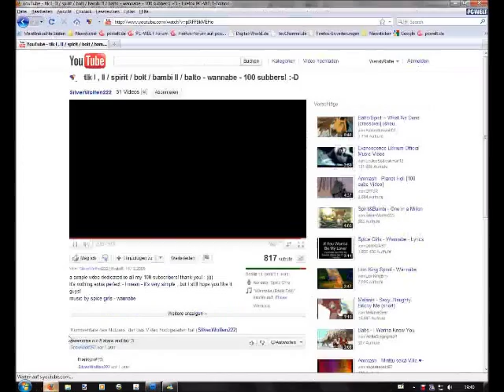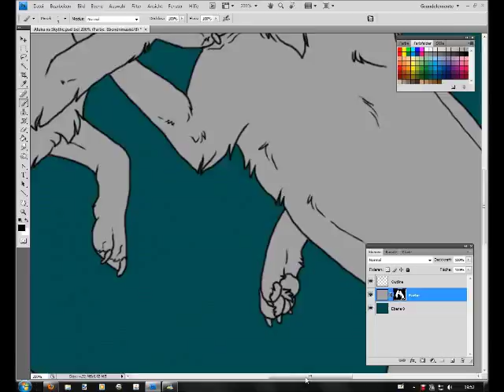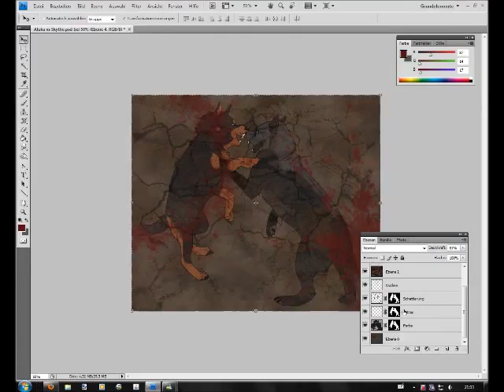Watch me draw - Skythe vs Aluka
My two characters fighting whooo XD
Who would win?
Hm.
Anyway, enjoy

Artwork and characters copyright flying-werwolf aka WendyRatte
Music I found by tiping the name War